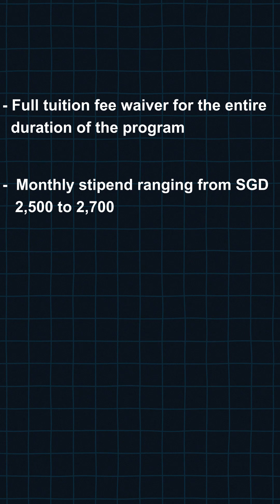Fully funded PhD National University Singapore - All streams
🎓 Dreaming of a Fully Funded PhD at the National University of Singapore (NUS)?
 This is your chance to study at one of the world’s top universities – with 100% funding!
📌 NUS Commonwealth Scholarship 2025 is open for students from all streams (STEM, Social Sciences, Humanities & more).
Here’s why you can’t miss this opportunity:
Full tuition fee waiver for the entire program

Monthly stipend: SGD 2,500–2,700

Funding for up to 4 years for PhD candidates

If you are looking for a PhD mentor to guide you through your PhD / postdoc admission journey, look no further.
🔖 Save this for future reference and follow our page for more content!
 Follow for more expert advice and tips from Dr. Ritika Gauba.